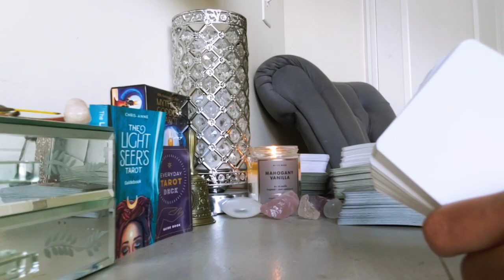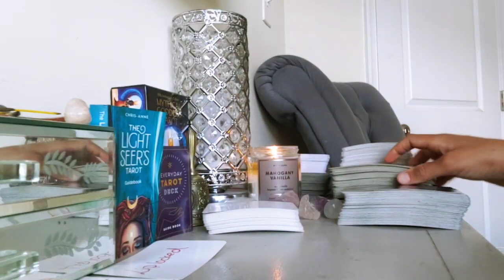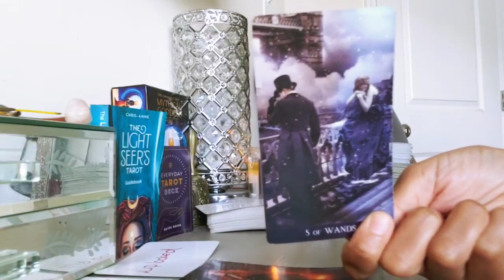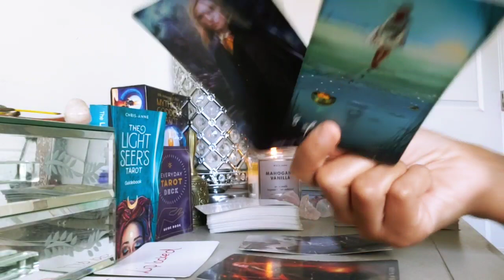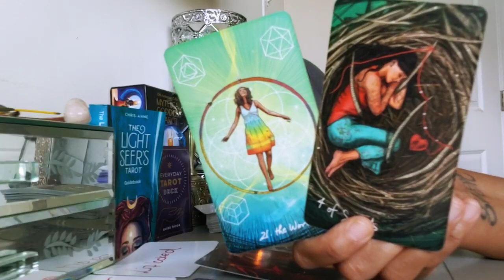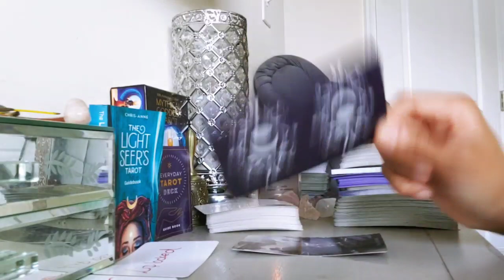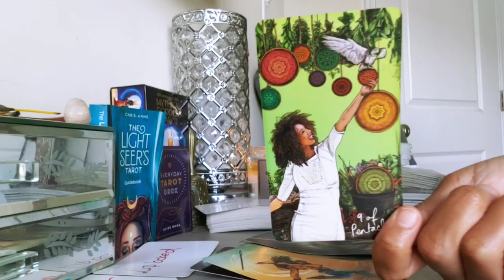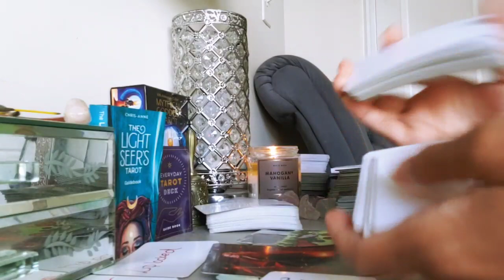LEO - THEY RUSH IN TO STOP YOU FROM PULLING AWAY! (MARCH 2022)